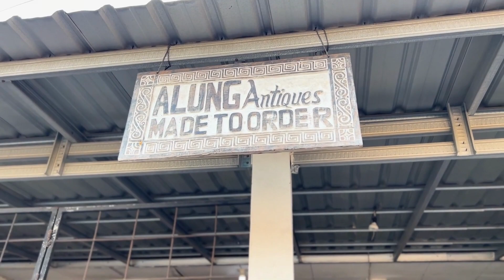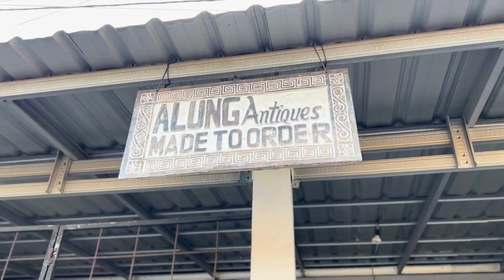Pottery Indonesia | Behind The Craft #2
Alung Antiques Wholesale & Retail is a reputable and experienced seller of unique and beautiful products from Bali.

As experts in traditional artisanal techniques, Alung Antiques Wholesale & Retail carefully crafts each piece with a blend of Mediterranean, Mykonos, and other cultural influences, resulting in a diverse range of styles and designs.

Every item is hand-selected for its quality, beauty, and uniqueness. From home decor to functional items, Alung Antiques Wholesale & Retail offers a wide range of products that can be customized to match any aesthetic. Whether you're looking for a one-of-a-kind piece to complement your home or a special item to add to your collection, Alung Antiques Wholesale & Retail is the perfect choice.

Alung Antik, is one of the Buyamia Vendors who has joined as a seller for more than a year, to support the global market the Alung Antik and Buyamia together support and develop by providing good value to each other

Buyamia, from rural to main street